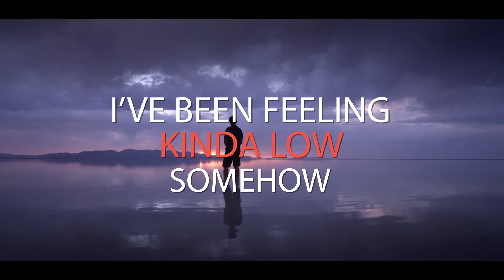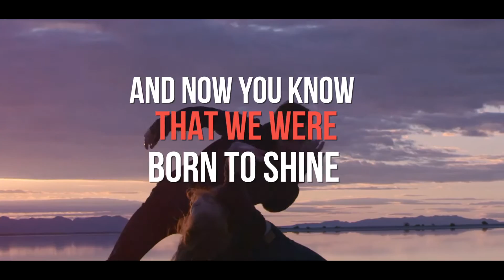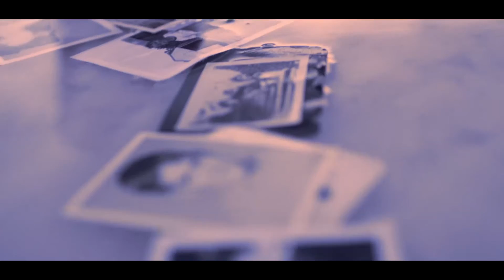Ron Reeser, Kriss Norman - Sky on Fire (Higher) Lyric Video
Ron Reeser, Kriss Norman - Sky on Fire (Higher) (Preview)